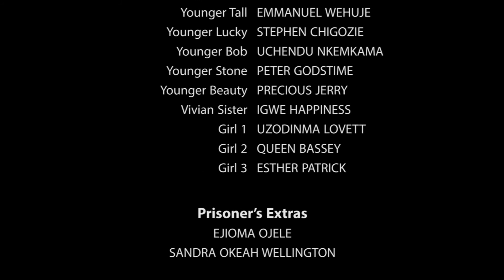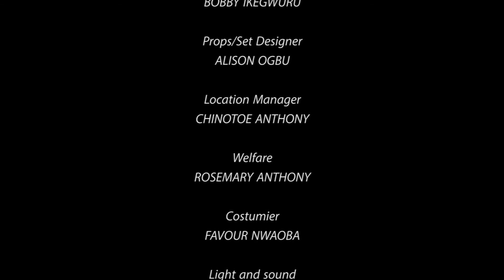My Reason Episode 2 - (FULL MOVIE) latest Nollywood movie 2022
My Reason Episode 1 - (FULL MOVIE) latest Nollywood movie 2022
A true life Action  story of Love, Betrayal and deceit.